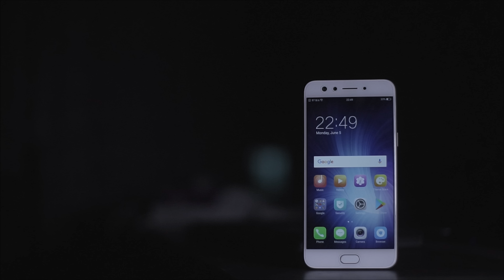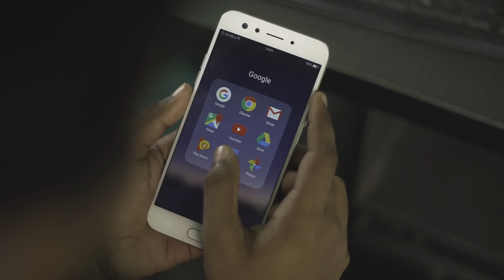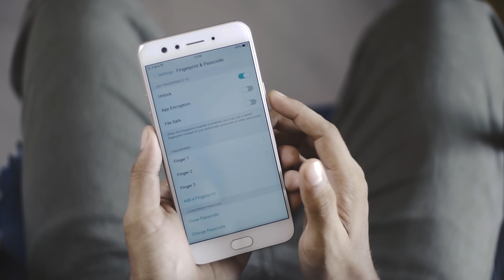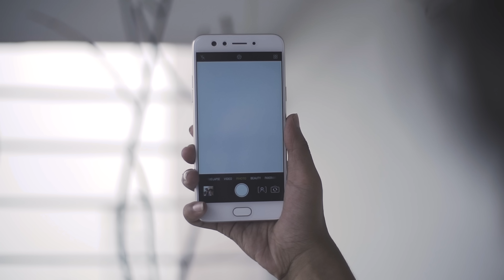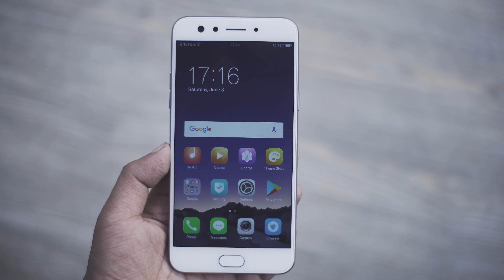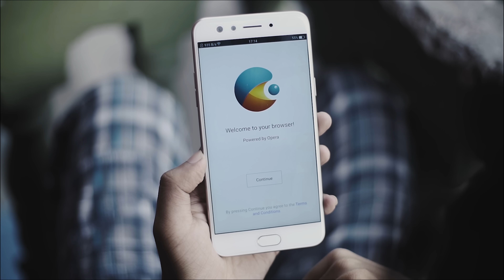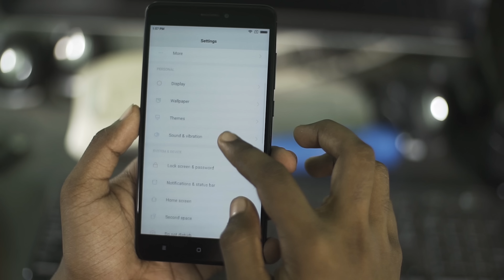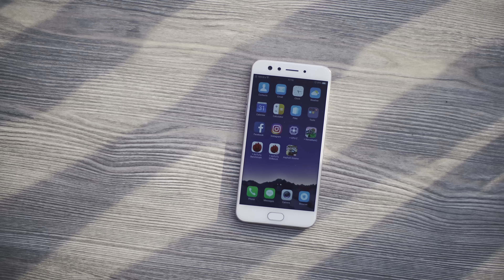The Oppo F3 Review | Selfie Expert - 4k | ATC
Oppo F3 Review By Android toto Company.

KRY International Shop - Bashundhara City Shopping Mall | lvl - 5 | Block - C | Shop - 42

Oppo এর যেকোনো মোবাইল Official Warranty সহ কিনতে চাইলে চলে যান KRY International এ. কেনার সময় কোড হিসেবে "ATC" কিংবা "Android toto Company" ব্যবহার করলে পাচ্ছেন যে কোনো Oppo ডিভাইসে 5% ডিসকাউন্ট !! অফার সীমিত সময়ের জন্য ।

Oppo F3 : Selfie Expert Review Presented by your favourite Android toto Company !! Watch till the end & leave a like !!

** Follow The ATC Team on Facebook !! links below -